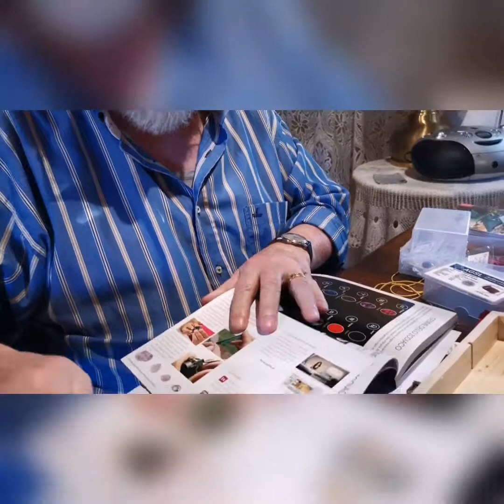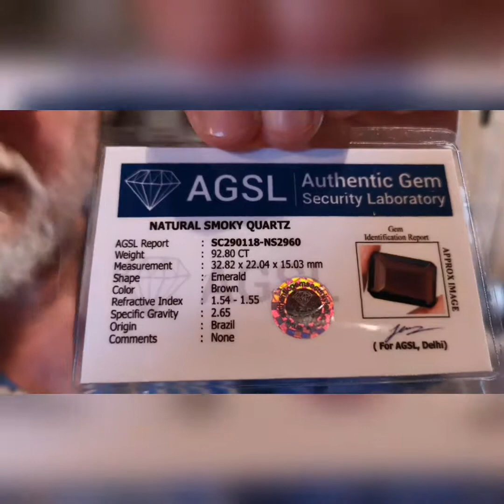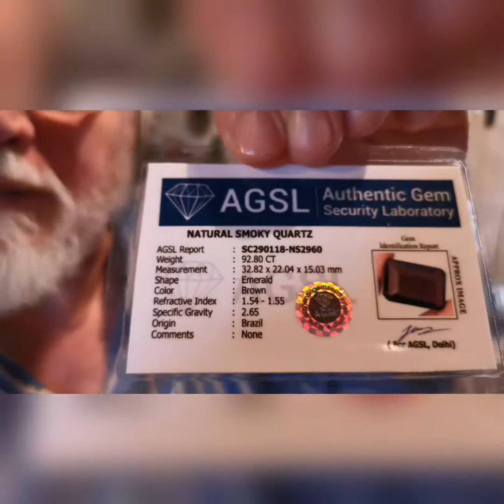Varese Press, Simonetti parla delle pietre preziose